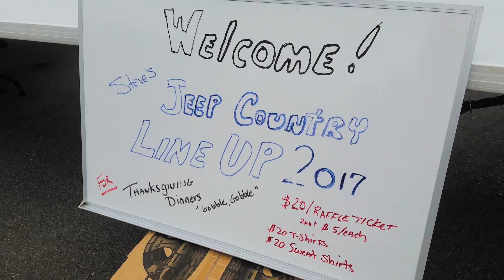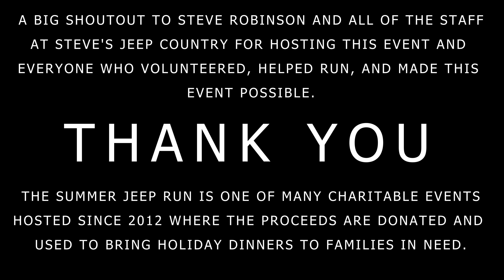Jeep Run Summer 2017 | Steve's Jeep Country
Thanks to Steve Robinson and the staff at Steve's Jeep Country for hosting such a great event and giving me the opportunity to join along and film it. It was great to see the community and Jeep enthusiasts come together to raise $3400 that will be donated and used to buy holiday dinners for families in need. This is just one of many events held since 2012 to raise money to help families in need. Feel free to follow Steve's Jeep Country on social media to see other pictures from the event.